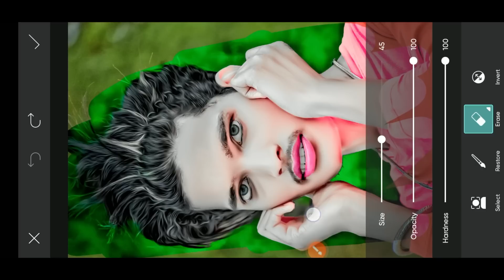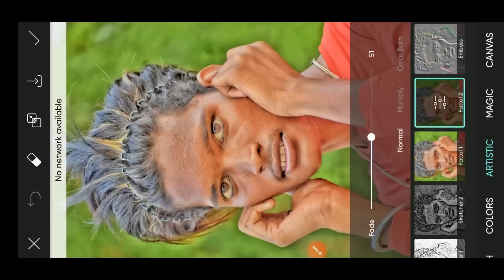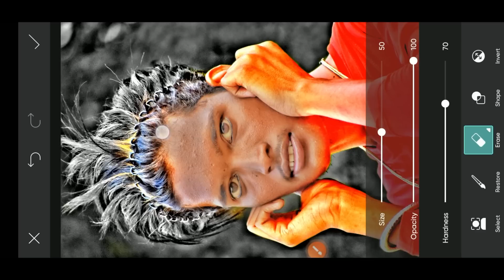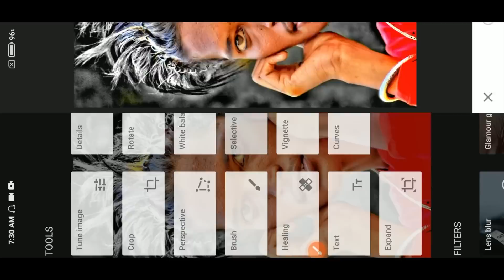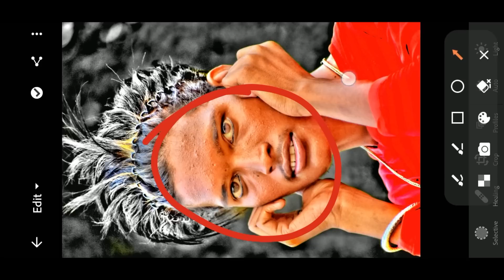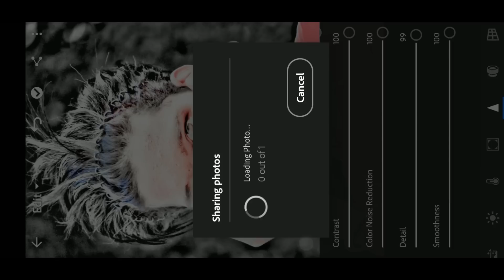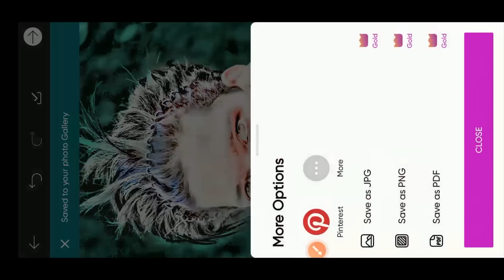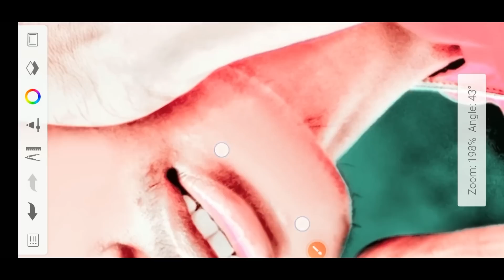अपने face को smooth करना सीखे सबसे आसान तरीका face smooth photo Editing || Autodesk Sketchbook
अपने FACE को
SMOOTH करना सीखे
सबसे आसान तरीका || Autodesk Sketchbook face smooth photo Editing

तो विडिओ
PicSArt,
lightroom Editing
Snapseed Editing